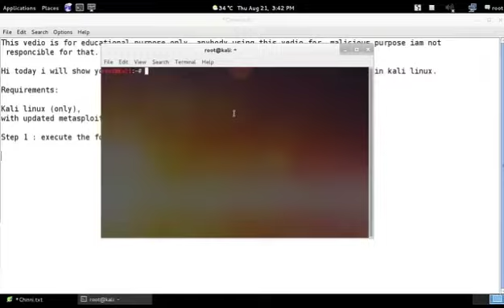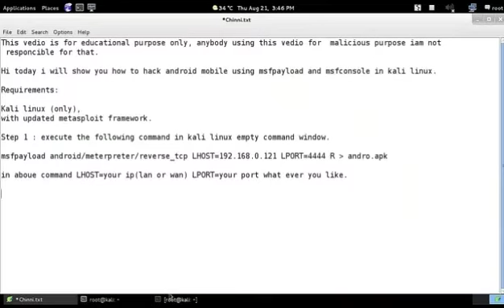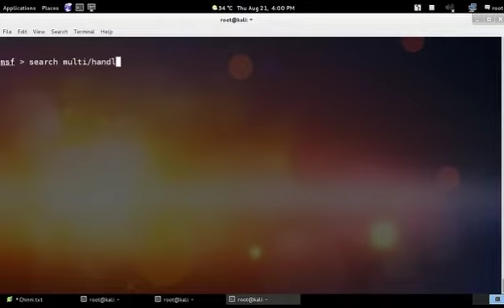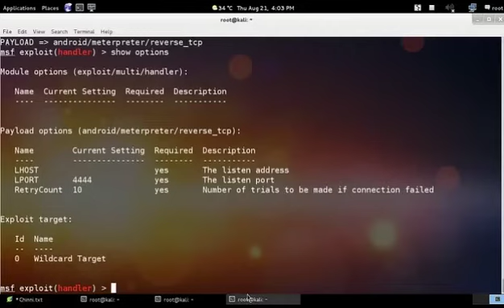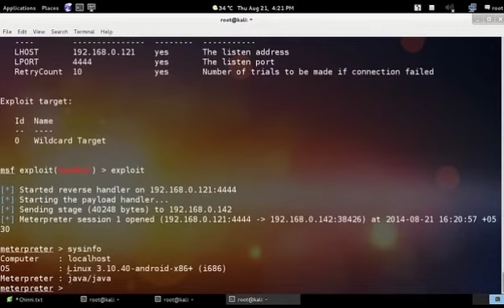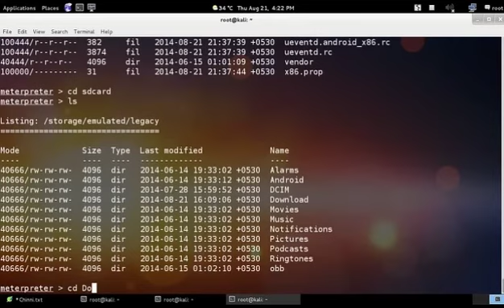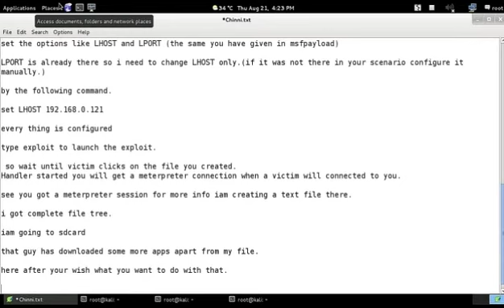Android hacking using metasploit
Usage of metasploit framework for attacking targets without prior mutual consent is illegal. It's the end user's responsibility to obey all applicable local, state and federal laws. Developers assume no liability and are not responsible for any misuse or damage caused by this program.